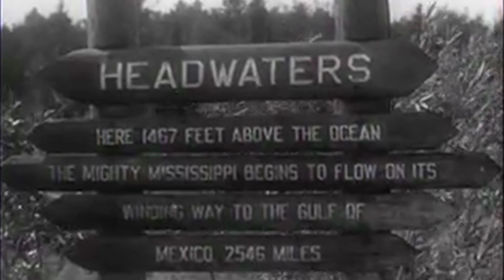Water Innovations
Tulane announces a Grand Challenge to combat hypoxia, the cause of annual "dead zones" in the Gulf of Mexico and water regions worldwide